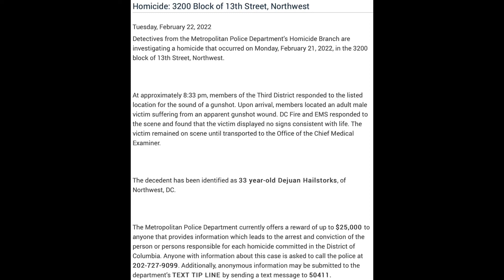Shooting–2/21/22–3200 Block of 13th Street NW–Dejuan Hailstorks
Press Release Text:

Homicide: 3200 Block of 13th Street, Northwest

Detectives from the Metropolitan Police Department’s Homicide Branch are investigating a homicide that occurred on Monday, February 21, 2022, in the 3200 block of 13th Street, Northwest.

At approximately 8:33 pm, members of the Third District responded to the listed location for the sound of a gunshot. Upon arrival, members located an adult male victim suffering from an apparent gunshot wound. DC Fire and EMS responded to the scene and found that the victim displayed no signs consistent with life. The victim remained on scene until transported to the Office of the Chief Medical Examiner.

The decedent has been identified as 33 year-old Dejuan Hailstorks, of Northwest, DC.